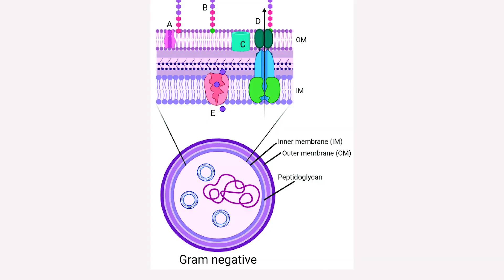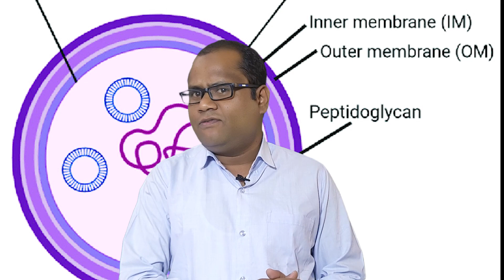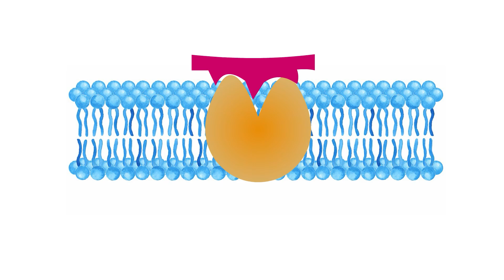New Antibiotics effective against Drug-resistant Bacteria| Zosurabalapin a miracle Drugs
Scientists hail new antibiotic that can kill drug-resistant bacteria
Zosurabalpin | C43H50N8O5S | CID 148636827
New antibiotic identified to target a drug-resistant bacterium
What is piperacillin used for?
Who makes Zosurabalpin?
What is the name of the newly discovered antibiotic?
zosurabalpin mechanism of action